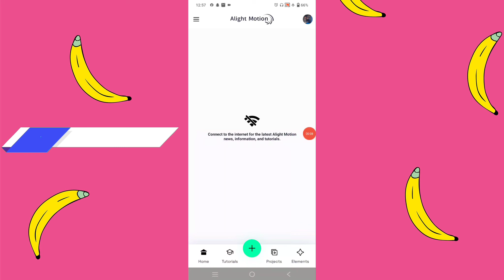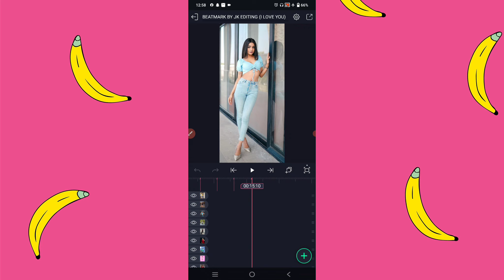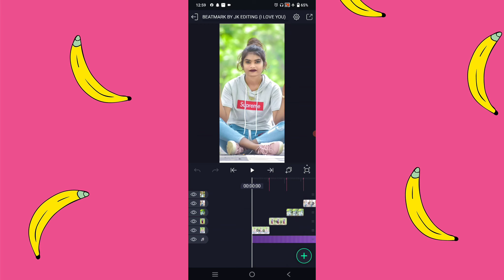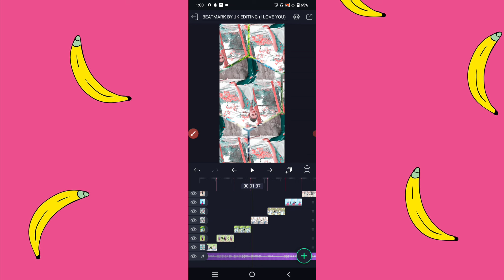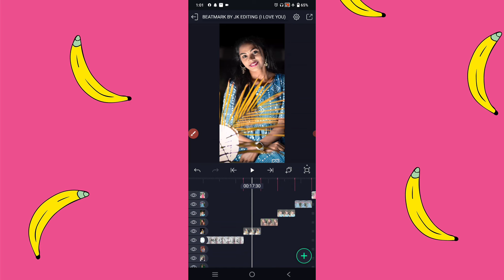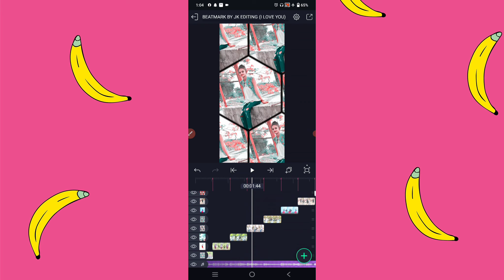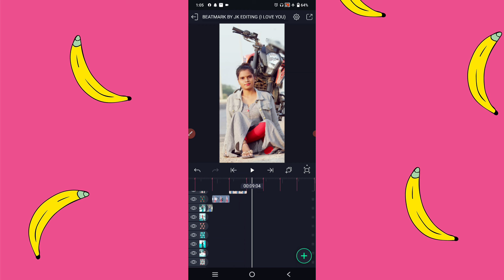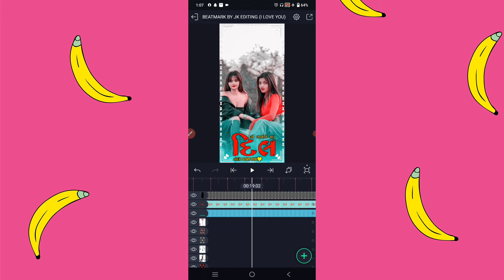Alight Motion Status Video Editing || Gujarati Timli Status Video Editing 2023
Alight Motion Status Video Editing || Gujarati Timli Status Video Editing 2023 || @JKSTATUS869

⏩PHOTO & VIDEO ⤵️
⏩PNG⤵️

trending_video_editing-gujarati
trending_video_editing-gujarati
Alight motion_status_editing
# 4kstatus_editing